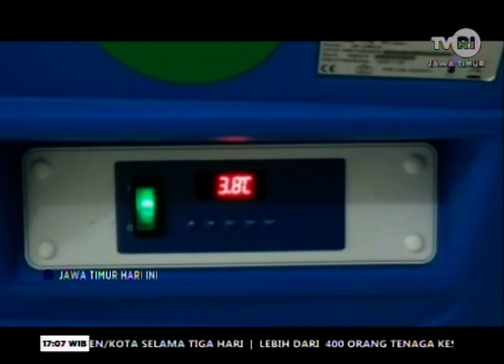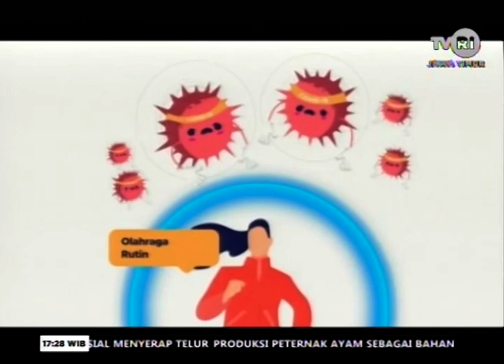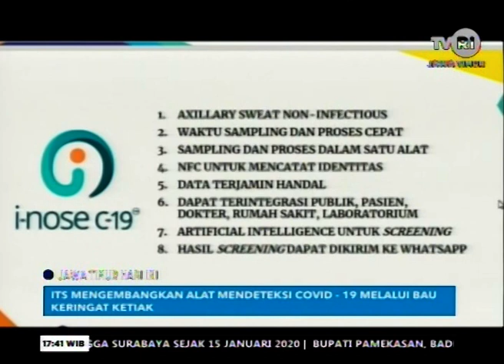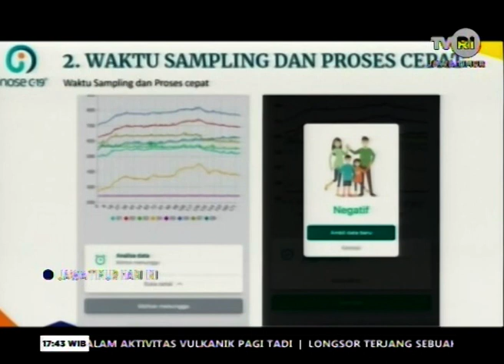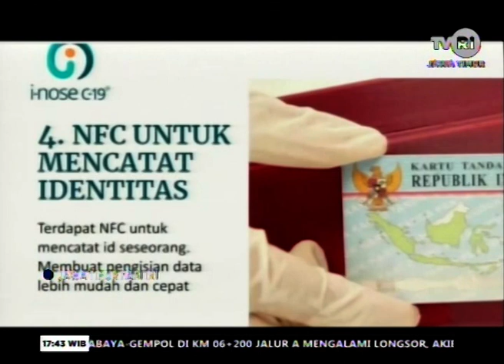JAWA TIMUR HARI INI 27 JANUARI 2021